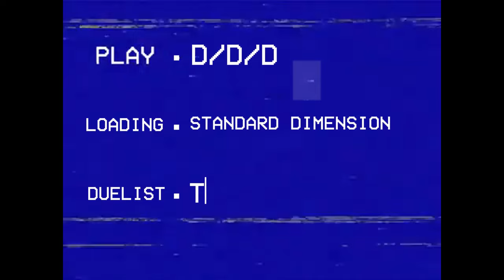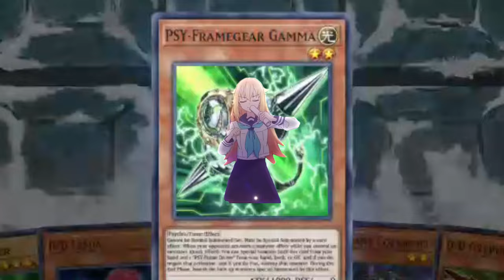Master Rank D/D/D Gameplay [Yu-Gi-Oh! Master Duel]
Lots of zeus summoning! M5 to M1 play!

Time Stamp:
00:00 Intro
00:10 labyrinth
02:55 spright
04:29 Kashtira
05:56 Snake Eye Fireking
08:00 Runick Stun
10:10 Yubel
11:34 Centurion
12:38 floowandereeze
14:18 Horus Tear
17:05 Branded
19:53 Decklists & Outro

Songs used in order:
Icefield White Knight (Londrekia Theme) - Under Night In-Birth Exe:Late[cl-r]
Yu-Gi-Oh! 5Ds WC 2011 OST - Vicious Attack
Sonic Megamix 5.0 OST - City Outskirts Zone
Demetori - The Maid and the Pocket Watch of Blood